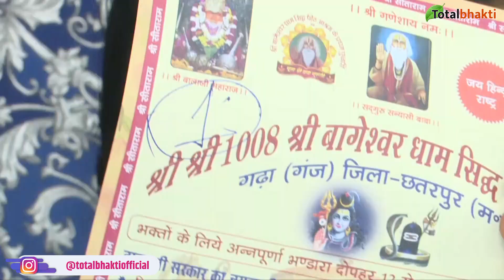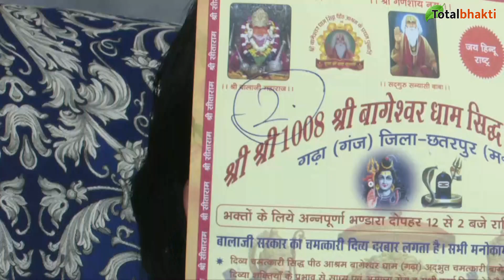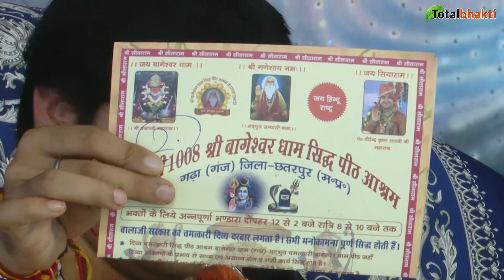गुरुजी ने दिया पत्रकार को चैलेंज देखिये फिर क्या हुआ | Divya Darbar~Bageshwar Dham Sarkar~Sirsa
गुरुजी ने दिया पत्रकार को चैलेंज देखिये फिर क्या हुआ | Divya Darbar | Bageshwar Dham Sarkar | Sirsa (Haryana)